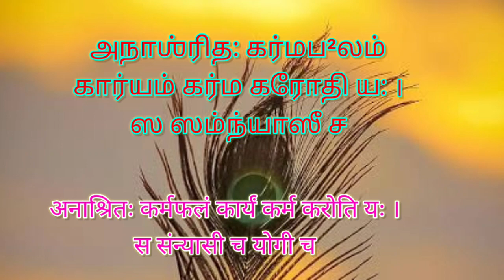தினம் ஒரு கீதை - 6.1